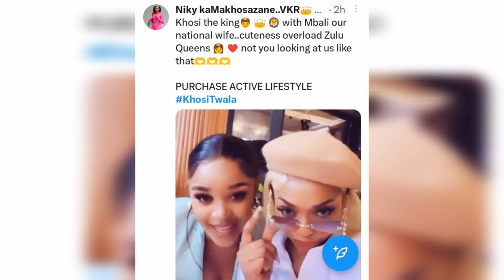👉🔥KHOSI Flew from DURBAN to SURPRIŚÈ Her BFF// KHOSI talk on TIKTOK that got FANS Sending her LOVE